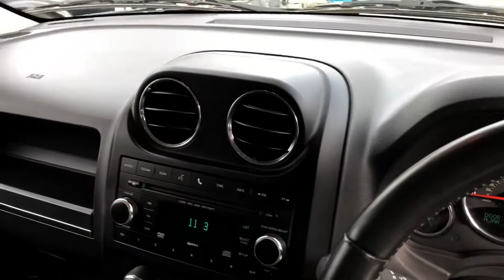JEEP PATRIOT 2.2 DIESEL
RV11PKO